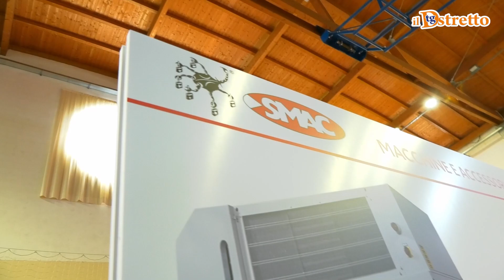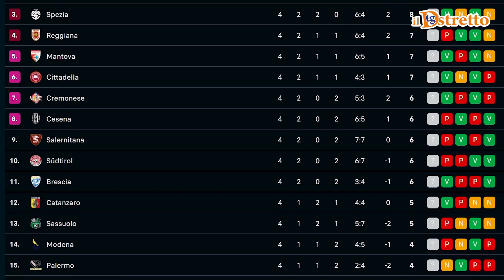04/09/2024 TG DSTRETTO